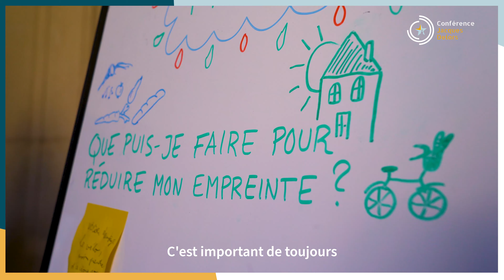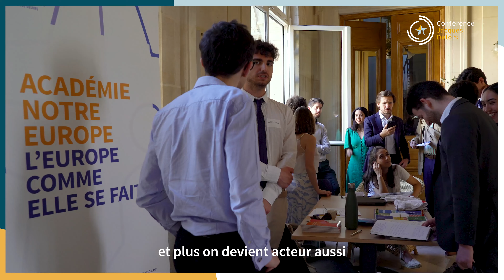TEASER | Conférence Jacques Delors 2024 | Elections européennes : enjeux et perspectives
La Conférence Jacques Delors est l’évènement annuel phare de l’Académie Notre Europe. Son objectif est double. D'une part, ouvrir un espace de dialogue entre des personnalités européennes et des jeunes pour que ces derniers expriment leurs attentes relatives au projet européen. D’autre part, permettre aux jeunes de mieux comprendre l’Union européenne et ses politiques, notamment dans la perspective des élections européennes, fil rouge de notre quatrième édition. Cet évènement s’articule autour de trois moments :

de 14h à 16h30 : Des débats avec des personnalités européennes visant à créer un dialogue autour de l’avenir de l’Europe. Nos intervenants échangeront avec les jeunes sur leurs attentes relatives au projet européen et sur les actions qui sont menées par les institutions européennes à l'aune de ces défis.
de 16h30 à 18h00 : Des stands pédagogiques et des ateliers seront animés par des associations et des organismes européens pour mettre en valeur l'action européenne de Jacques Delors et son impact dans la vie quotidienne des citoyens.
de 18h00 à 19h30 : Un hommage à Jacques Delors, au travers d'un documentaire introductif sur le parcours de ce grand européen et d'une discussion en présence de responsables politiques actuels.